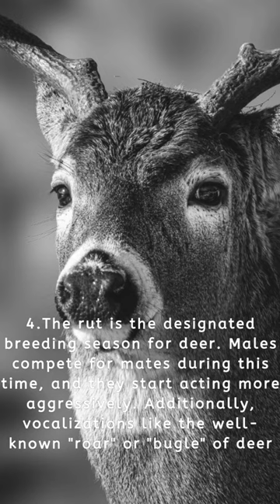Deer are known for their remarkable adaptation to their environments